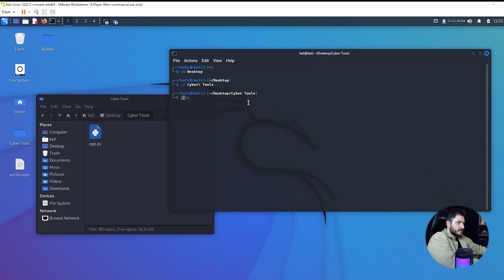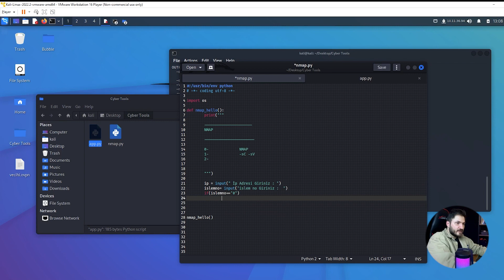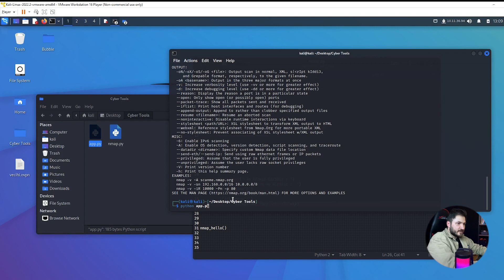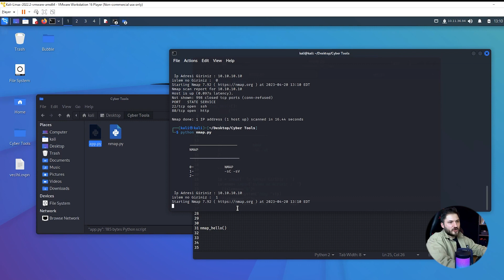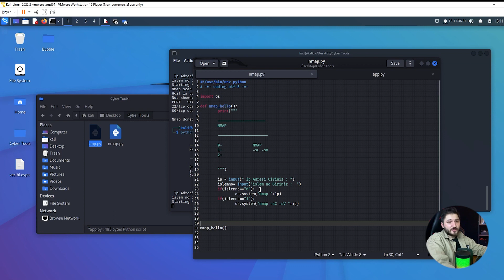Python la Etik Hacker Araçları Yazma #2 Nmap Kullanımı cybersecurity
siber güvenlik
siber güvenlik dersleri
siber güvenlik uzmanı nasıl olunur
türk siber güvenlik
siber güvenlik eğitimi
siber güvenlik uzmanı
siber güvenlik nedir
etik hacker olma kursu
etik hacker
etik hacker dersleri
cyber security
cyber portal
hacker
hacker dersleri
hacker olmak
hacker programları
hacker vs pro
pro vs hacker
hacker dersi
hacker olma
game hacker